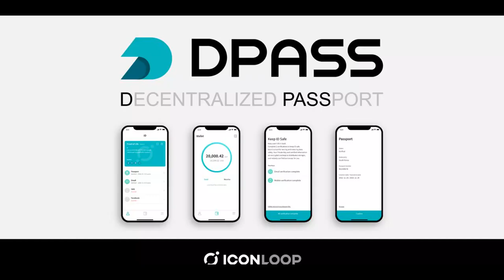3분 뉴스ㅣ7월 23일 화요일ㅣICE의 백트 ‘비트코인 선물거래’ 테스트 시작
1. 뉴욕 증권거래소의 모기업인 인터컨티넨털익스체인지(ICE) 그룹 산하 백트(Bakkt)가 현지시간 22일부터 비트코인 선물 계약과 관련된 테스트를 실시합니다.

2. 국내 블록체인 기업 아이콘루프가 블록체인 기반 자기주권형 신원 인증 서비스 ‘디패스(DPASS, iOS 버전)’를 출시했다고 23일 밝혔습니다.

3. 블록체인 플랫폼 델리오가 블록체인 서비스 플랫폼 루니버스와 원활한 비즈니스 사업 교류를 위해 파트너사 제휴 계약을 체결했다고 22일 밝혔습니다.

4. 인도 정부 부처 합동 위원회(IMC)가 사설 암호화폐 금지를 공식 권유한 것으로 밝혀졌습니다.